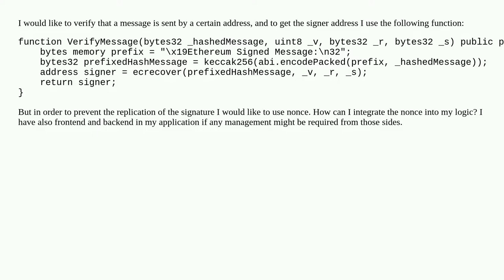How to use nonce to prevent signature replication?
A special thanks goes out to the community